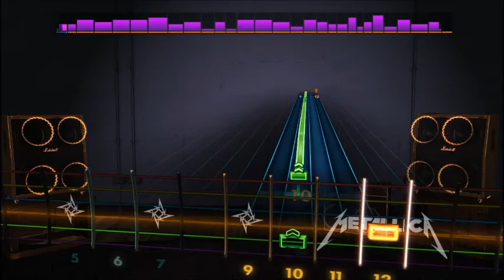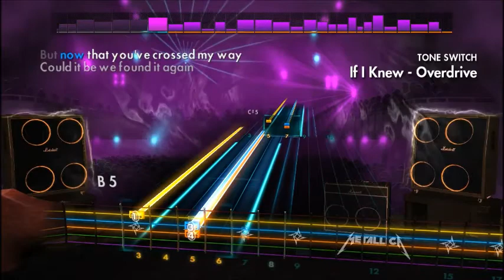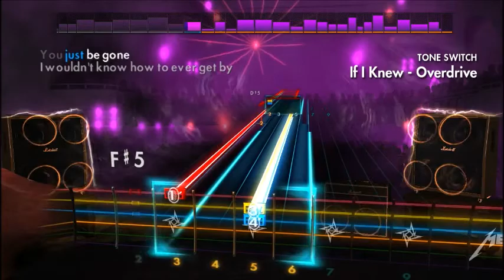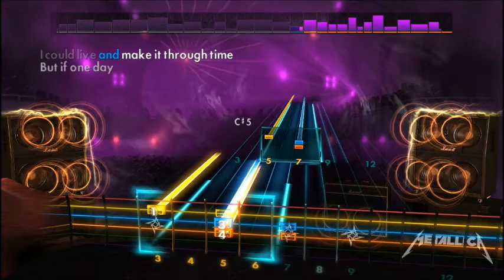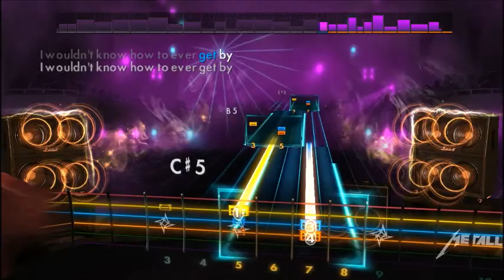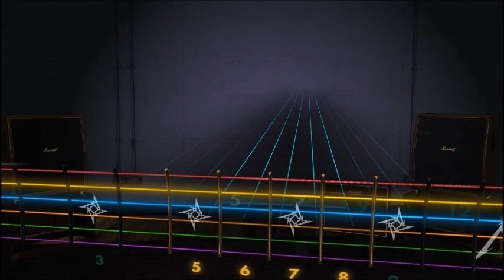Helloween - If I Knew (Lead) Rocksmith 2014 CDLC